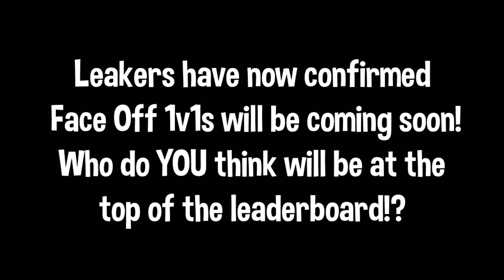STREAMERS REACT TO *NEW* "FACE OFF LTM" (1v1 ARENA) & FROZEN ELF in Fortnite!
Use code "BEAST" as your Support a Creator in the Item Shop!

Special thanks to Rafi for showing the Frozen Elf! See the full showcase on his channel!

Check out the streamers in this video!

This video includes: Face Off,Face Off LTM,1v1 Arena,Fortnite 1v1 Arena,Fortnite 1v1 LTM,1v1 LTM,Face off 1v1 LTM,Streamers React to New Face Off LTM,Streamers React to 1v1 Arena,1v1 LTM fortnite,streamers playing 1v1,new 1v1 LTM,new 1v1 arena,frozen elf,frozen elf fortnite,codename elf,elf skin fortnite,elf skin item shop,item shop,new elf skin,streamers react to frozen elf,fortnite elf style,streamers play new ltm,streamers react to new ltm,new

7 December Item Shop - 8 December Item Shop Fortnite